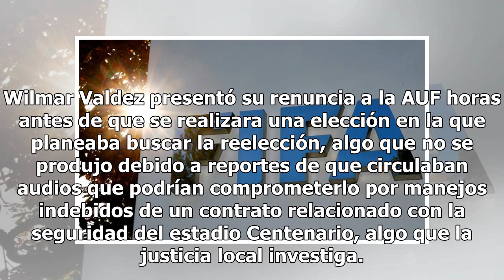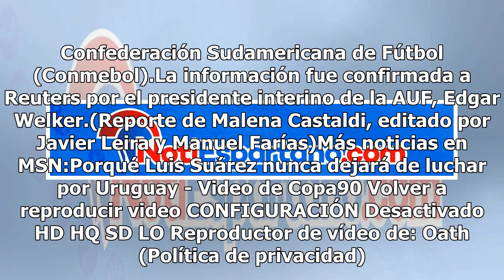FIFA interviene asociación uruguaya tras fallida elección para elegir presidente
La FIFA informó el martes que intervendrá a la Asociación Uruguaya de Fútbol (AUF) con un comité de regularización mientras la entidad sudamericana ajusta sus estatutos tras la renuncia de su presidente y la imposibilidad de elegir a un sucesor. Wilmar Valdez presentó su renuncia a la AUF horas ante...